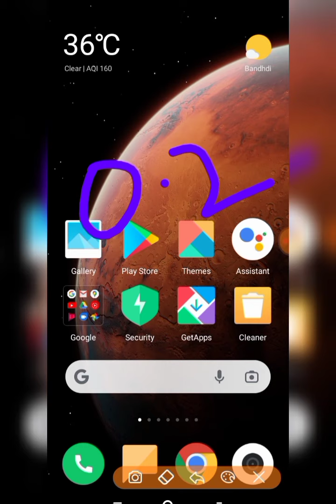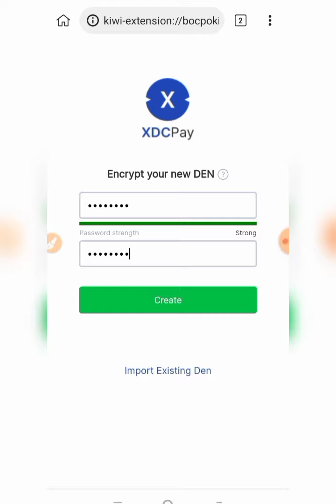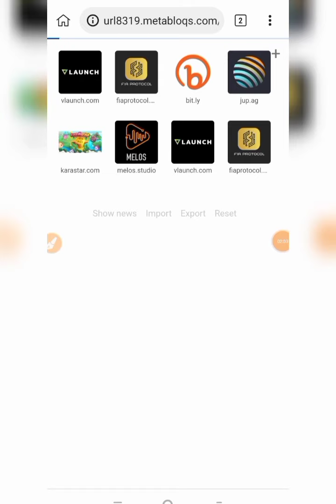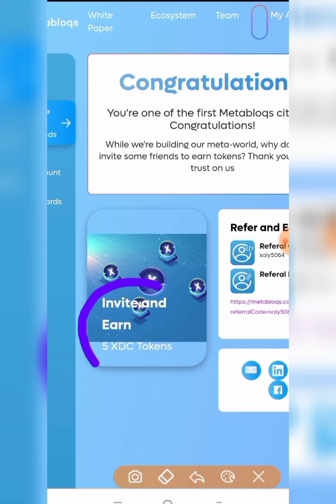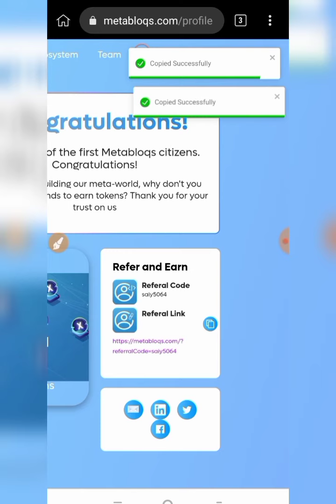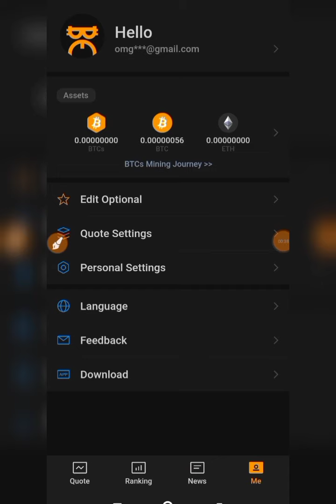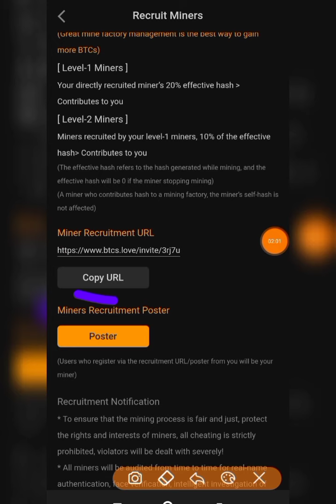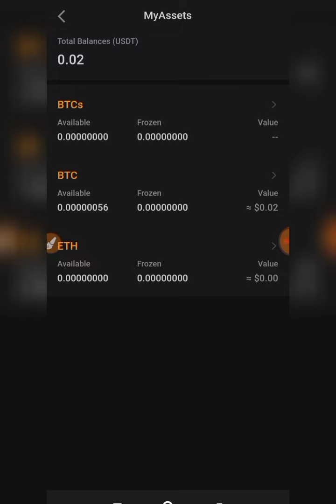😱$50 INSTANT PROFIT🔥XDC Token Airdrop🔥XDC Token Withdraw🔥Satoshi Mining Loot | Crypto Airdrop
Search in telegram ( Real Earner )

new crypto
new crypto loot today
crypto currency
huobi global new airdrop
crypto airdrop
new airdrops
crypto airdrop2022
cryptocurrency airdrops
crypto news,ens airdrop
best way to get airdrops
best airdrops
guide to airdrops
uniswap airdrop
crypto millionaires
biggest airdrops
defi airdrops 2021
cryptocurrency news
airdrop scam
airdrop sairdrop crypto
cryptocurrencies
new crypto today,crypto loot
new crypto
huobi wallet new airdrop
huobi wallet millionaire jackpot
huobi wallet airdrop
plt token withdrawal
new airdrop
new airdrop project today

Xdc token airdrop
New airdrop xdc token
Xdc token refer and earn
Xdc unlimited trick
Xdc token unlimited trick
Satoshi token
Satoshi mining app
Satoshi mining airdrop
Xdc token payment proof
Btcs token
Btcs token airdrop
Btc mining earning app
Btc mining app
Btcs token payment proof
Satoshi withdraw
Btcs token withdraw
Kyc earning app
Crypto Loot
New Crypto Loot
New Crypto Offer Today

.LOVE U SO MUCH ALL😘😘